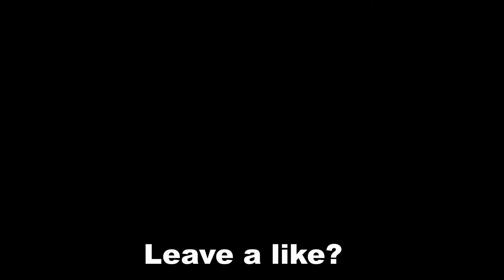Practicing hotkeys in bedwars!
Just some more bedwars, hope you like the thumbnail!